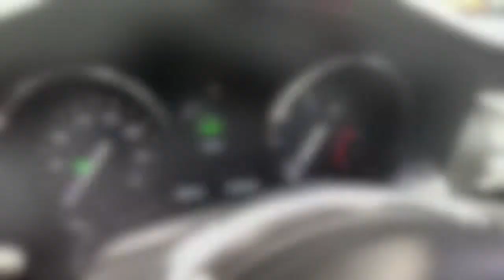2020 Jaguar XF Sporbrake F Sport Special FullSys Features | Exterior Interior | First Impression